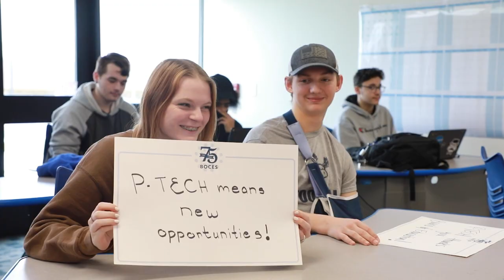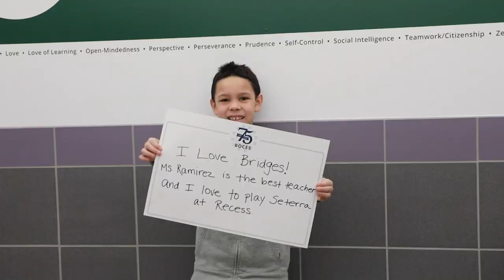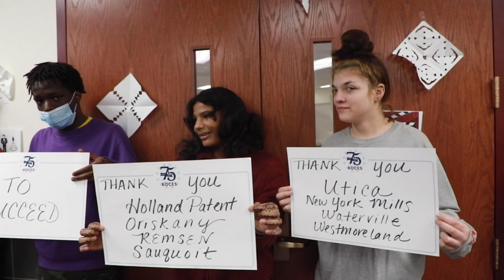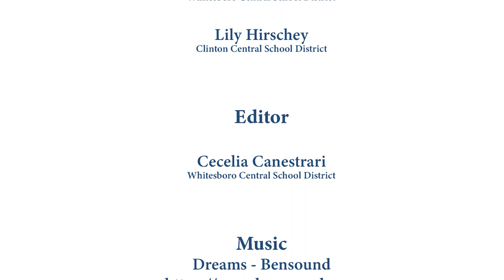Annual Meeting 2023 Photo Slideshow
During our Annual Meeting on April 5, we took a look back at the last 75 years of the OHM BOCES!